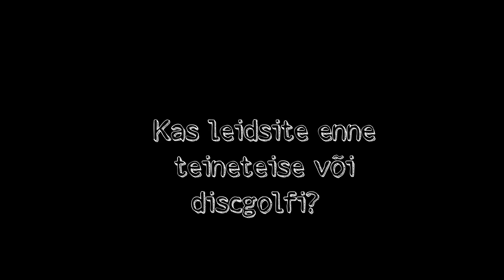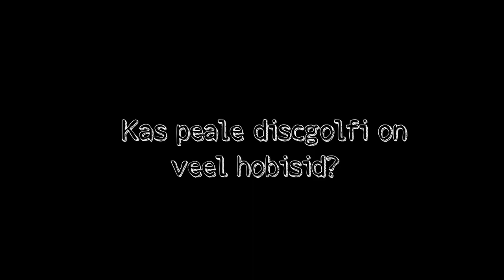Discipaarid Vol.7 Tarvo ja Age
Discipaarid Vol.7 Tarvo Tats ja Age Tihomirova Disciklubist Albatross